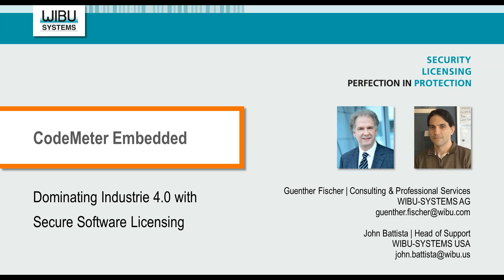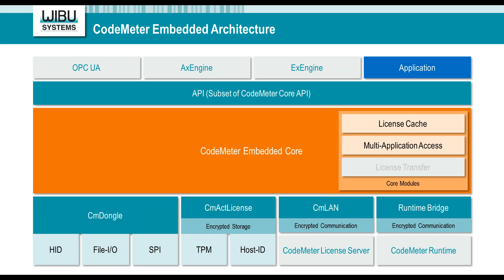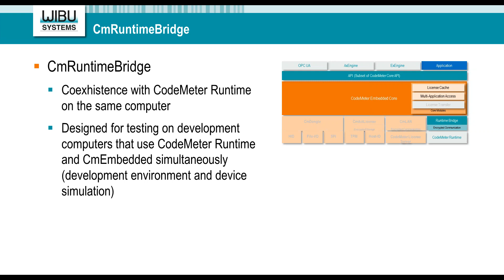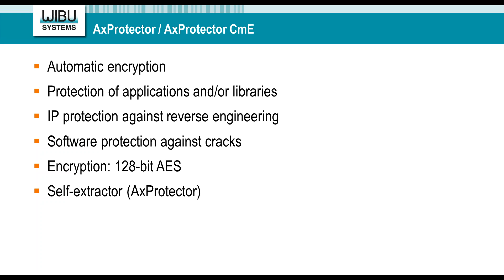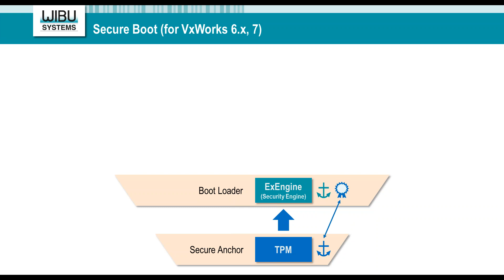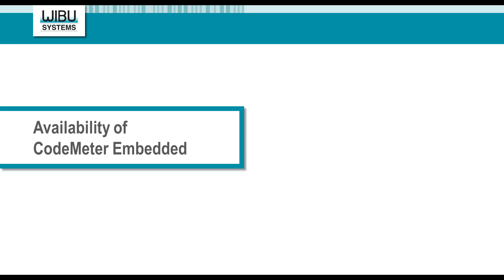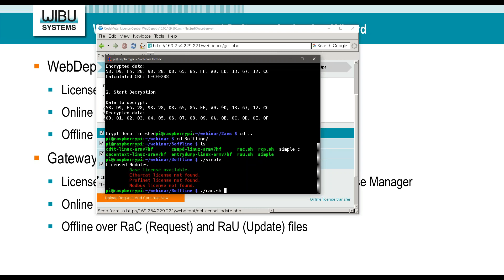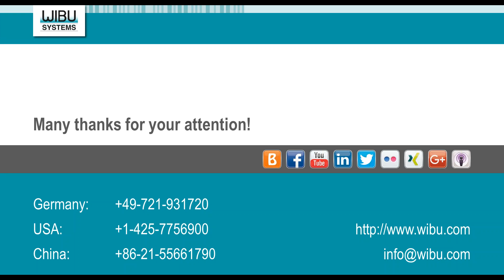Dominating Industrie 4.0 with Secure Software Licensing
The future of the industry is digital and intelligent, powered by know-how expressed in software that enables collaborative robotics, Big Data and analytics, IIoT and M2M, augmented and virtual reality, and 3D printing. Collaboration between the makers of innovative solution and manufacturing companies promotes the dissemination of the Automation 4.0 culture, the understanding of its implications for competitiveness, and the implementation of successful use cases. At the core of the new infrastructure, we find Cyber Security 4.0 and Digital Business 4.0, both facilitated by CodeMeter Embedded 2.0.

The brand new generation of CodeMeter Embedded provides a broad spectrum of new features:

An extremely compact footprint: the technology is modular, so it’s your choice how to combine the modules you need and build a fully customized solution for your project.
Established compatibility with embedded systems and PLCs to cover the complete gamut of intelligent devices you intend to deploy.
Wider compatibility with platforms and operating systems; if you use a mainstream system, including ARM, Intel, and PPC, we deliver the corresponding libraries to you; if you use more exotic platforms, the source code is directly available to you.
Compatibility with the complete array of Wibu-Systems’ hardware and software secure elements: CmDongles, CmActLicenses, and CmLAN (License Server in a Network).
Compatibility with CodeMeter Runtime: no need to pick different solutions for complex architectures; CodeMeter covers all options at once.
Compatibility with CodeMeter Protection Suite, because top notch encryption is the starting point of all communication.
Compatibility with CodeMeter License Central: once security is in place, you can get on with creating, distributing, and managing your embedded software licenses and start monetizing your business.